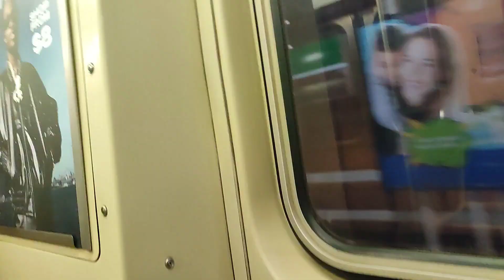US Trip. Chicago nocu, nadzemni metro